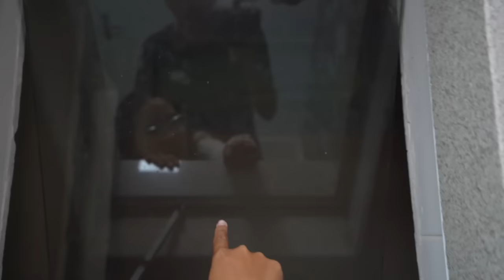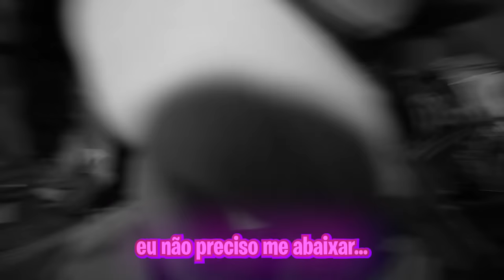FLAGRAMOS MINHA IRMÃZINHA SAINDO SEM MINHA MÃE SABER ÀS 3:00 HORAS DA MANHÃ! - ABSURDO!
Fizemos uma investigação e pegamos a Juliana Baltar no flagra! Ela aproveitou que a mãe estava viajando e a avó estava dormindo para sair escondido, mas nós vimos tudo pela câmera e fomos até lá! A reação dela é a melhor!